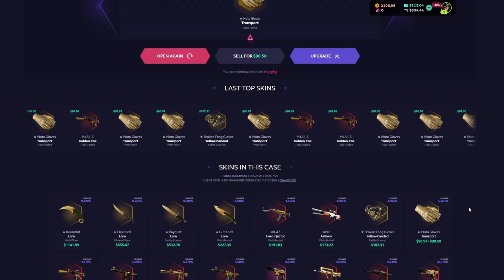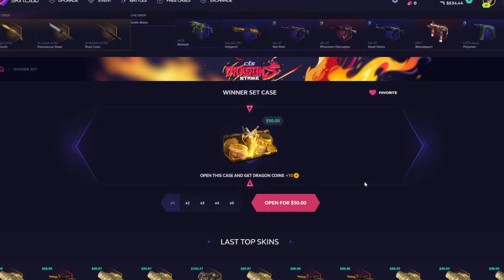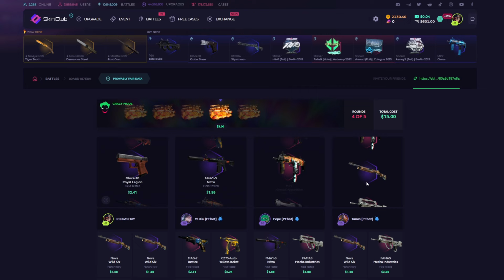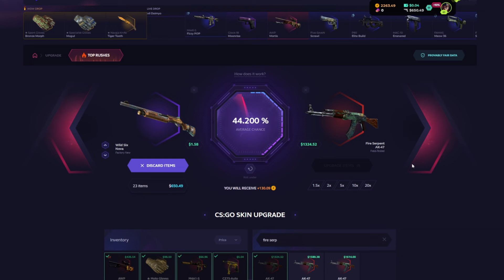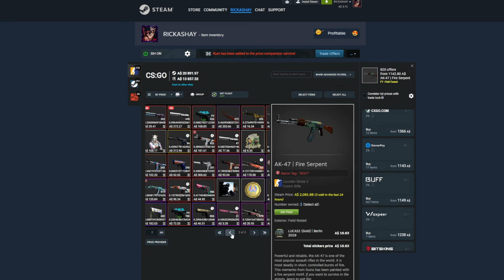FIRE SERPANT WITHDRAW // SKIN CLUB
Today we played on skinclub, here's how it went.